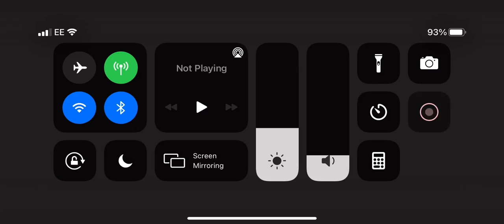Bonfire lvl 51